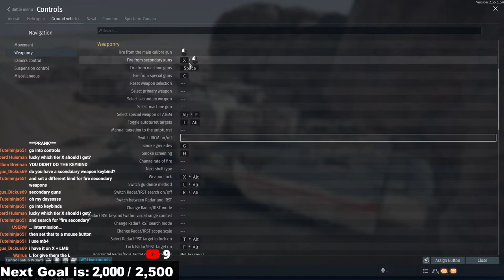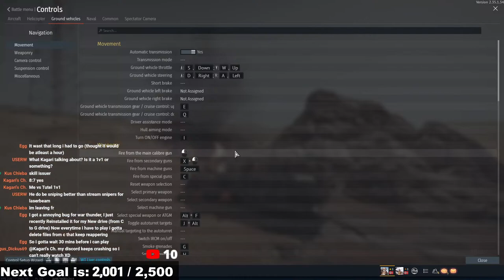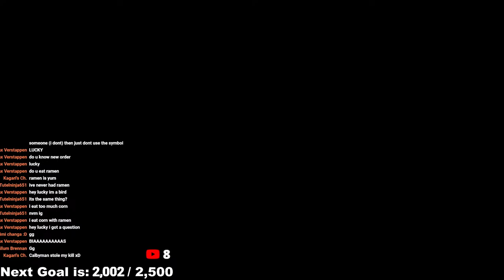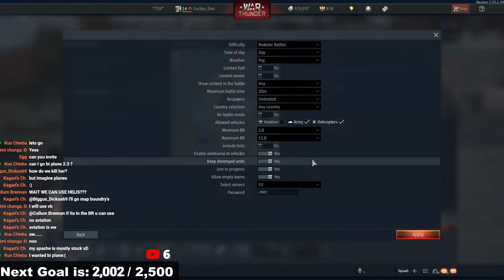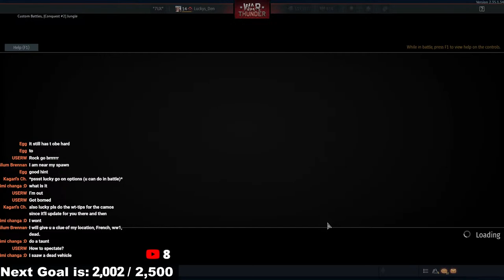🔴 Grinding REWARDS in the MAD THUNDER Event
Hello There! In Today's Stream, we play War Thunder! However, a new April Fool's Event has come out called "Mad Thunder" and we'll be playing it on Today's Stream. We'll be grinding resources, fighting enemies and getting as far into the Event as possible before the Stream ends with viewers. A variety of new vehicles have also been introduced like the Armadillo (which is on the Thumbnail) and many more, which I won't list here. Grab a snack and enjoy the Stream!! :D

꧁𓊈𒆜🍀EXTRA🍀𒆜𓊉꧂